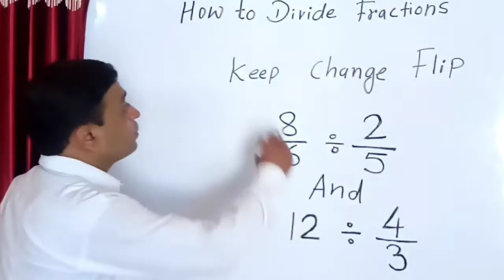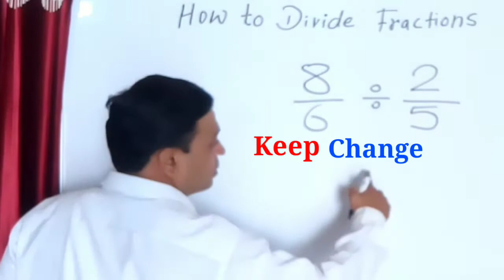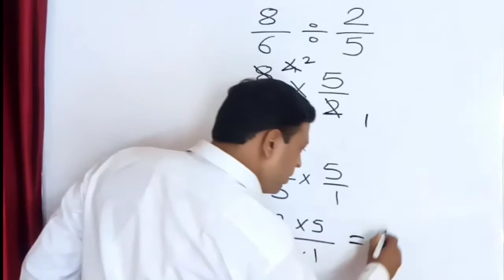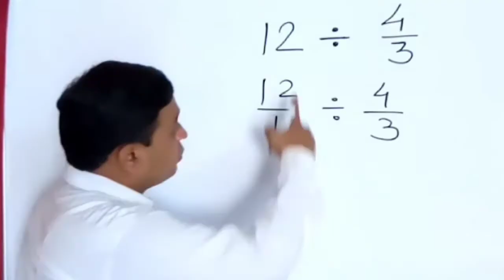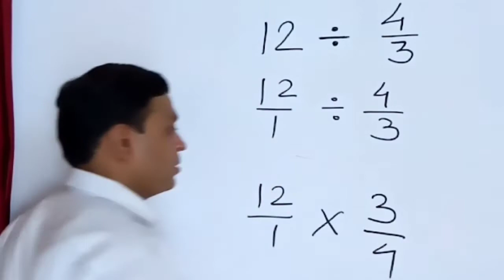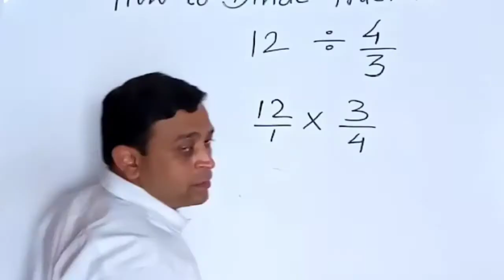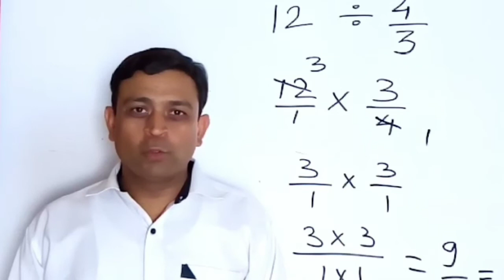how to divide fractional numbers / भिन्न का भाग / dividing fractions in 3 easy steps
Dividing Fractions in 3 Easy Steps